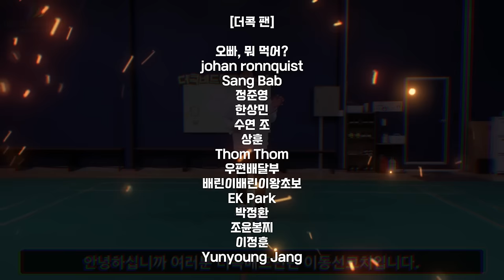그립 이렇게만하세요